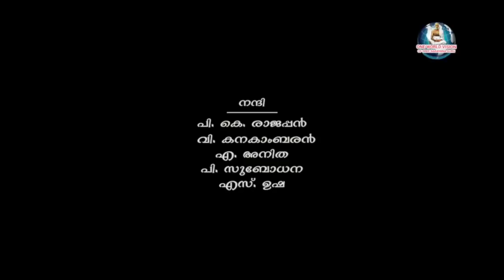ആത്മോപദേശ ശതകം ശ്ലോകം - 12 ഭാഗം - 01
One World Vision Of Sree Narayana Guru. , Dr. M.R Yashodharan